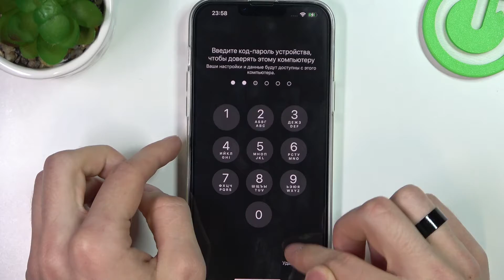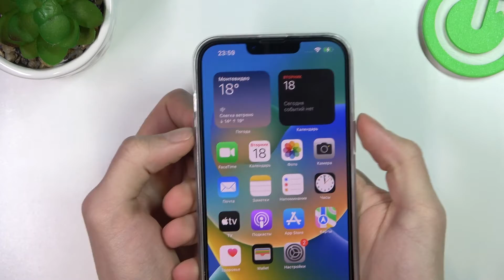Запускаем режим восстановления на iPhone 14 Pro / Как войти в режим восстановления на iPhone 14 Pro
Не можете найти режим восстановления вашего iPhone 14 Pro. Мы поможем вам это сделать. Наш эксперт в области технологий покажет вам, как запустить режим восстановления iPhone 14 Pro, чтобы раз и навсегда решить этот вопрос.

Как запустить режим восстановления на iPhone 14 Pro? Где находится режим восстановления iPhone 14 Pro? Как работает режим восстановления на iPhone 14 Pro? Что такое режим восстановления устройства? Как попасть в режим восствновления на iPhone 14 Pro?